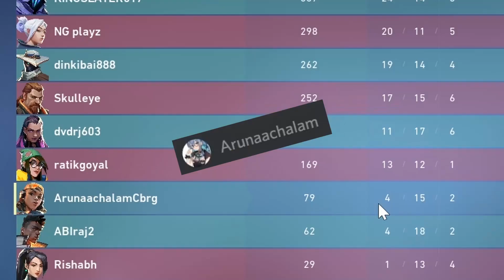TIPS AND TRICKS TO SUCK | Valorant | Part 4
It's Part 4 y'all go watch the other ones!